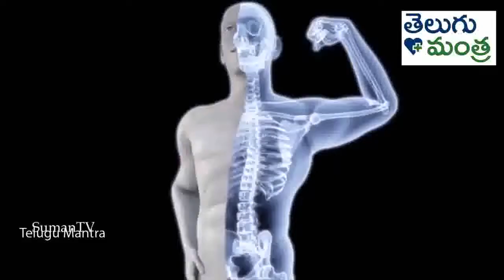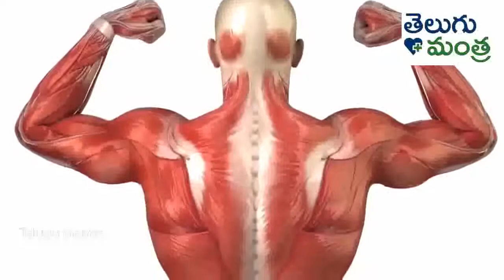ఒక్క వరం ఇది తాగారంటే 10కిలోలు చిటికెలో తగ్గిపోతారు | Fluids for FAT LOSS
watch ►ఒక్క వరం ఇది తాగారంటే 10కిలోలు చిటికెలో తగ్గిపోతారు | Fluids for FAT LOSS